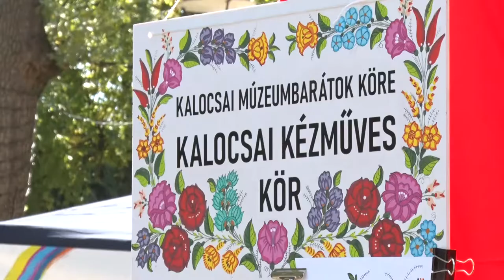Kalocsai Paprika Piknik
A járvány miatt a nagyszabású Paprikafesztivál helyett egy háromnapos, kisebb rendezvényt szerveztek Kalocsán.  A CSÍPLEK KALOCSA – PAPRIKA PIKNIKen a sokszínűség és a gasztronómia dominált. Volt itt főzés, gyerekprogram, koncert. A szervező a Kalocsai Innovációs Központ Nonprofit Kft. célja, hogy olyan márkát építsen, amely az ország öt legnagyobb gasztrofesztiválja közé emeli a kalocsai rendezvénysorozatot.